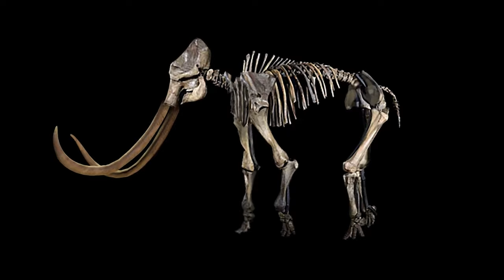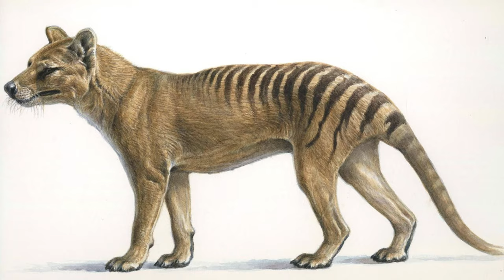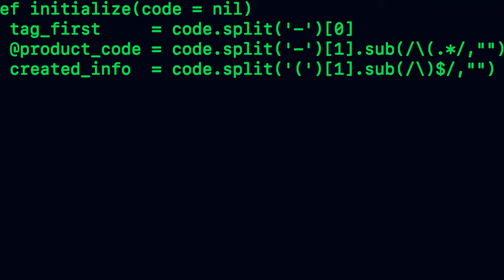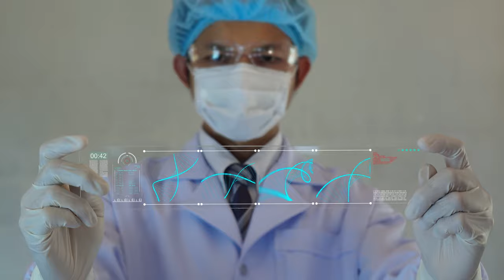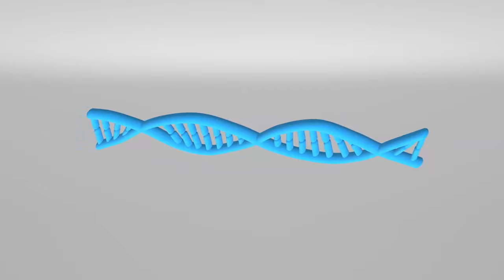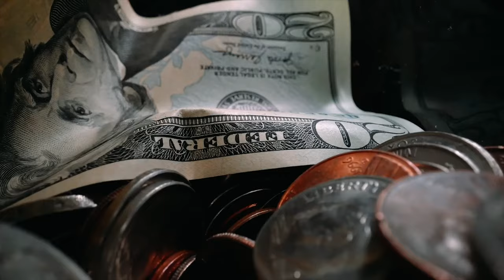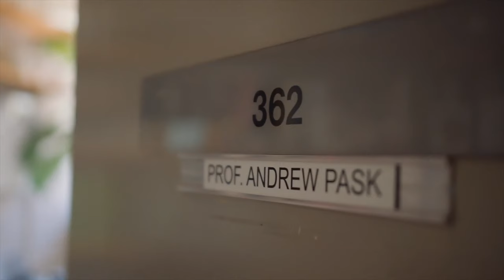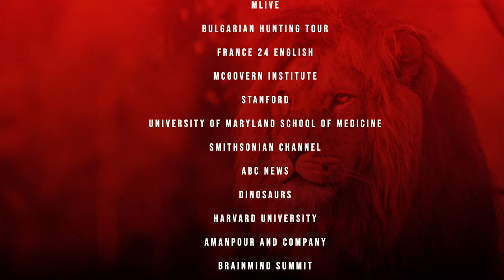Resurrecting Extinct Species Using CRISPR Technology (4K)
During all Earth's history many species have gone through extinction. From dinosaurs, to animals and even plants. The extinctions could have been caused by natural and environmental disasters, such as massive volcano eruptions, earthquakes, and droughts.

Since the last couple of centuries humans interference and involvements have been the primary reason for the extinction of the species. Those could be excessive hunting, and destruction of animals and plants natural habitats. If we do not act promptly, earth's ecosystem will lose many animals and plants, and they will have become extinct within couple of decades.

In recent years with advancements in gene editing technologies, a hope aperture has been openend to resurrect some of the extinct species. One of the most prominent genetic engineering technologies that can help extinct species brought back to life is CRISPR technology. The technology will change and manipulate DNA strands in a way that scientists will be able to create new species, or modify animals and plants similar to an extinct species in a way that that long gone species can be revived and live again on our planet.

This could sound science fiction, but there are handful of institutions and scientists that have been diligently working on bringing some of the extinct species back to life on earth. In this video, for the purpose of time, the focus is on three of the most important extinct species; the Woolly Mammoth, Passenger Pigeon, and Thylacine also known as Tasmanian Tiger. The video takes you through, how the aforementioned animals are going to be resurrected, and in what way they will benefit the earth's ecosystem.

Hope you enjoy the video, and thanks a lot for watching.